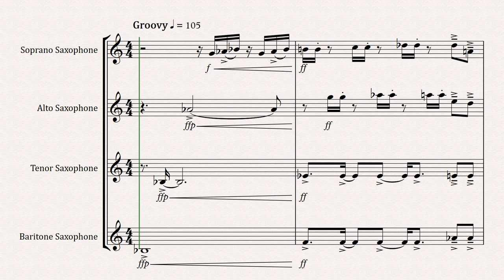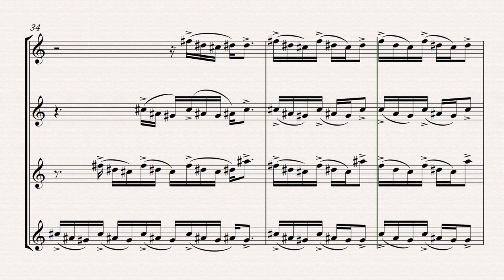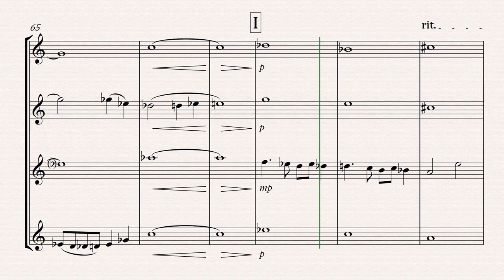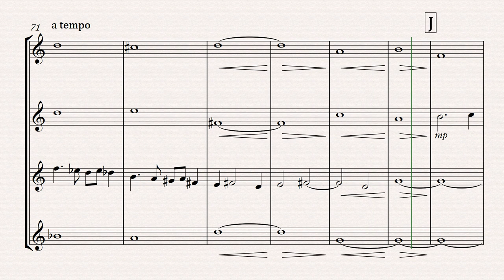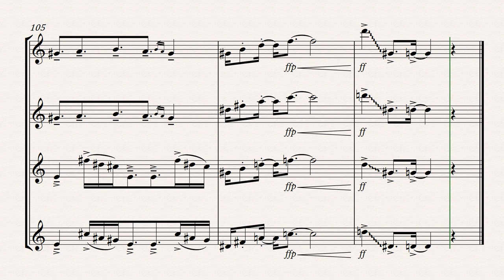Julien Berger - Diabajaba for Saxophone Quartet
Please do not distribute this content without my explicit consent. Thank you!